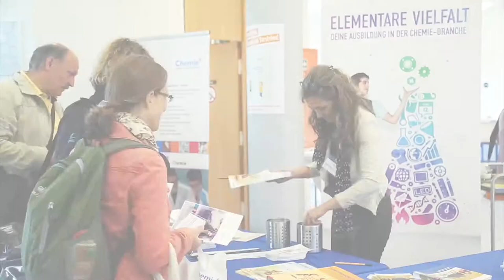Experimentieren in der Grundschule - erster Kongress in Freiburg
Wie Kindern in der Grundschule praktisches Lernen spannend und nachhaltig nähergebracht werden kann, erfuhren am Mittwoch in Freiburg 150 Grundschulpädagogen. Auf dem ersten Kongress "Experimentieren in der Grundschule" konnten sie Versuche ausprobieren, Erfahrungen sammeln und sich über den neuen Bildungsplan 2016 für Grundschulen informieren.